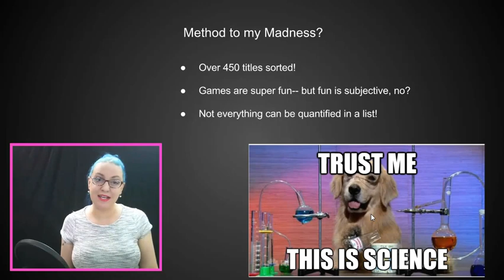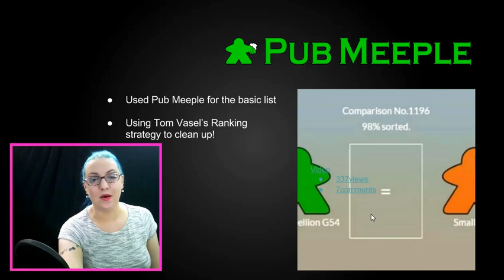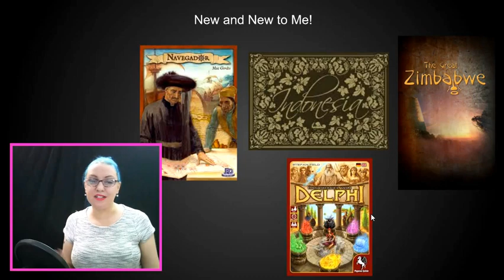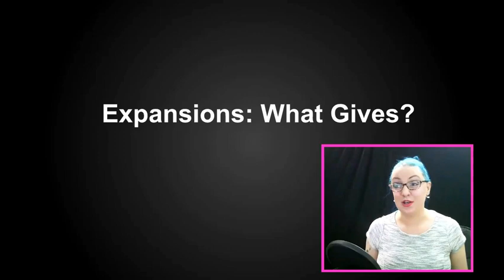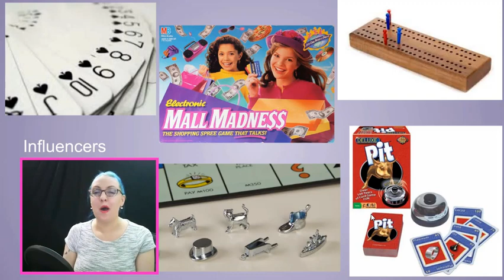Top 100 Games of All Time Honorable Mentions! Methods to my Madness!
This vlog is a rundown of how i chose the games, some honorable mentions and my greatest influences! Bonus!